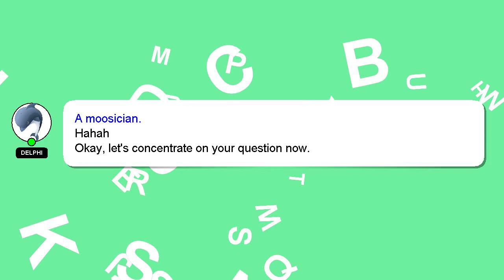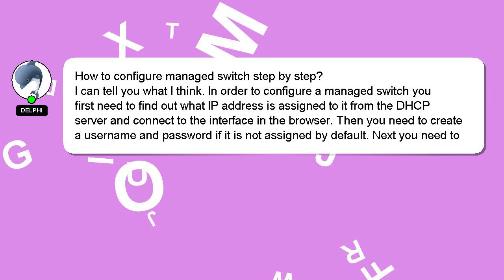How to configure managed switch step by step?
A brief introduction of myself, Hello there, my name is Delphi. I can provide you with assistance to help you answer your questions. - How to configure managed switch step by step?

I am available to answer your more detailed queries via comments or chat. A 'heart' from me is a way of showing appreciation for your answer.

*2 What we are experimenting :*